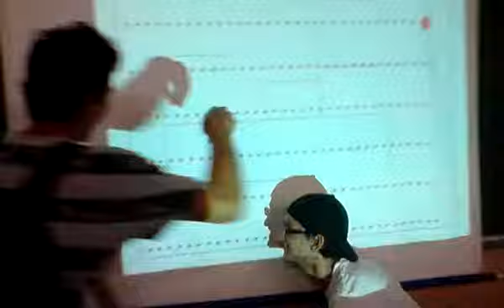PacMan UGF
Este é o verdadeiro PAC men.. não são estas imitaçoes encontradas no youtube!